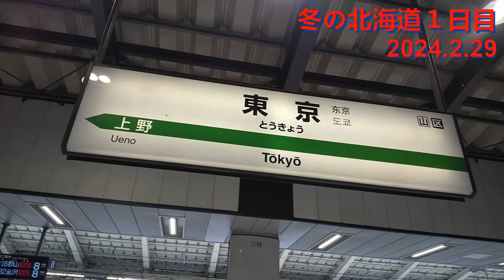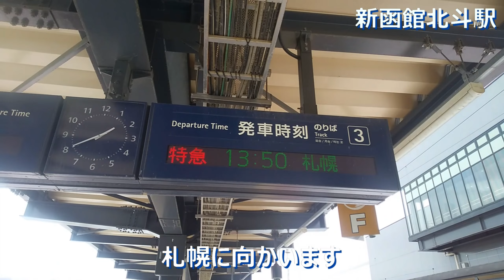【北海道2024冬_1】1日目①東京から東北･北海道新幹線で新函館北斗へ 2024.2.29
北海道2024冬 第1話 東京から東北･北海道新幹線で新函館北斗へ

▼北海道2024冬　1日目の行程　撮影日：2024年2月29日
●東京 9時36分発 (新幹線はやぶさ)➡新函館北斗到着 13時33分
　※乗車券：キュンパス 　￥10,000 を使用
　※指定席：東京➡新青森 ￥0
　※乗車券：新青森➡新函館北斗 ￥3,190
　※指定席：新青森➡新函館北斗 ￥4,330

【目次】
0:00:00 オープニング
0:01:36 東京を出発
0:04:04 まもなく大宮
0:08:31 大宮を出発
0:13:28 まもなく仙台
0:18:35 仙台を出発
0:23:11 まもなく盛岡
0:29:32 盛岡を出発
0:33:52 八戸を通過
0:35:24 まもなく新青森
0:38:51 新青森を出発
0:44:51 青函トンネル
0:48:32 木古内を通過
0:50:10 まもなく新函館北斗
0:54:43 エンディング